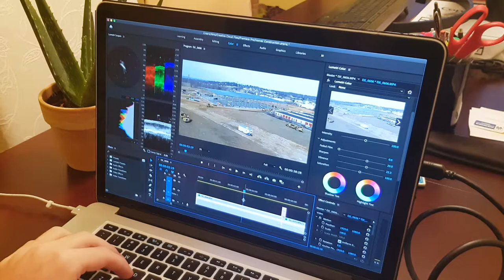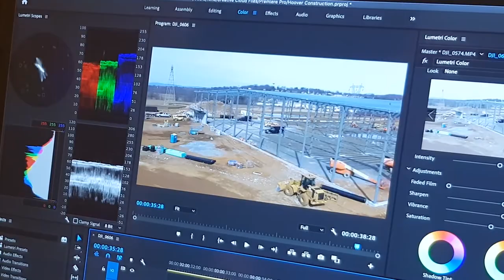Team Aerial Prospex Startup Pitch for Inc. U The Investment 2020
Aerial Prospex is one of the top six teams competing in the 2020 "The Investment" student startup competition. The Shark Tank-style competition is a collaboration between the Pennsylvania Technical Assistance Program (PennTAP) and WPSU.

Aerial Prospex, from Penn State Abington, is a commercial drone service company authorized by the FAA that specializes in progress reports, inspections, and photogrammetry.